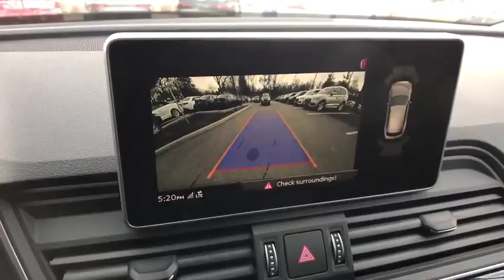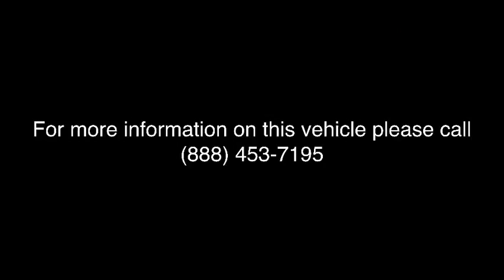2018 Audi Q5 Lake forest, Highland Park, Chicago, Morton Grove, Northbrook, IL A181923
2018 Audi Q5 available in Lake Forest, Illinois at Audi Exchange. Servicing the Highland Park, Chicago, Morton Grove, Northbrook, IL area.
2018 Audi Q5 Premium Plus - Stock#: A181923 - VIN#: WA1BNAFY1J2124274

Audi Exchange
2490 Skokie Valley Rd

Welcome to The Audi Exchange, where you can always Expect The Exceptional! If you have any further questions whatsoever about this listing, please don't hesitate to call us at or email We truly appreciate your interest in this vehicle and we look forward to earning your business! This Audi includes: NAVIGATION PACKAGE Smart Device Integration HD Radio Navigation System CD Player AM/FM Stereo Satellite Radio Telematics Hard Disk Drive Media Storage Cross-Traffic Alert MP3 Player REAR LOAD SILL/DOOR CUP/DOOR EDGE PAINT PROTECTION (PIO) AUDI BEAM-RINGS COLD WEATHER PACKAGE Heated Rear Seat(s) Heated Steering Wheel BANG & OLUFSEN 3D SOUND SYSTEM Premium Sound System MYTHOS BLACK METALLIC PRIVACY TRUNK COVER (PIO) AUDI GUARD ALL-WEATHER FLOOR MATS (SET OF 4) Floor Mats WHEELS: 8 Tires - Front Performance Aluminum Wheels Tires - Rear Performance PREMIUM PLUS PACKAGE Fog Lamps Keyless Start Integrated Turn Signal Mirrors HD Radio Mirror Memory Power Mirror(s) Seat Memory Rear Parking Aid Heated Mirrors Satellite Radio Power Door Locks Keyless Entry Blind Spot Monitor Telematics Power Folding Mirrors Cross-Traffic Alert *Note - For third party subscriptions or services, please contact the dealer for more information.* Want more room? Want more style? This Audi Q5 is the vehicle for you. You appreciate the finer things in life, the vehicle you drive should not be the exception. Style, performance, sophistication is in a class of its own with this stunning Audi Q5. Take home this 2018 Audi Q5 and enjoy the safety and added performance of AWD. Enjoy the drive without worrying about directions thanks to the built-in navigation system.
1 LCD Monitor In The Front,Window Grid Diversity Antenna,Audio Theft Deterrent,Radio w/Seek-Scan, Clock, Speed Compensated Volume Control, Steering Wheel Controls and Radio Data System,Radio: Audi Sound System w/7 TFT Color Display -inc: voice control, Audi smartphone interface (Apple CarPlay and Google Android Auto integration via USB connection mirroring smartphone content directly on MMI display), Audi music interface w/two USB ports for data and charging, ten speakers, single CD player w/MP3 playback capability, HD Radio technology, SDXC card slots w/32 GB operating capacity (dual slots), Bluetooth streaming audio for compatible devices and Bluetooth wireless technology preparation for compatible mobile phones,Compact Spare Tire Mounted Inside Under Cargo,Clearcoat Paint,Body-Colored Front Bumper w/Metal-Look Rub Strip/Fascia Accent,Chrome Grille,Body-Colored Rear Bumper w/Metal-Look Rub Strip/Fascia Accent,LED Brakelights,Roof Rack Rails Only,Deep Tinted Glass,Programmable Daytime Running Auto-Leveling Headlamps w/Delay-Off,Fixed Rear Window w/Fixed Interval Wiper and Defroster,Body-Colored Door Handles,Wheels w/Silver Accents,Steel Spare Wheel,Front License Plate Bracket,Tailgate/Rear Door Lock Included w/Power Door Locks,Perimeter/Approach Lights,Wheels: 8 x 18 5-Double-Spoke Dynamic Design,Galvanized Steel/Aluminum Panels,Speed Sensitive Rain Detecting Variable Intermittent Wipers w/Heated Jets,Panoramic Sunroof w/Tilt/Slide & Power Sunshade,Power Liftgate Rear Cargo Access,Rear Fog Lamps,Tires: 235/60R18 103H AS,Lip Spoiler,Black Front Windshield Trim,Front And Rear Map Lights,Front Center Armrest and Rear Center Armrest,Analog Display,Dual Zone Front Automatic Air Conditioning,Perimeter Alarm,Manual Tilt/Telescoping Steering Column,Manual Adjustable Rear Head Restraints,Full Carpet Floor Covering -inc: Carpet Front And Rear Floor Mats,Leather/Metal-Look Gear Shift Knob,Refrigerated/Cooled Box Located In The Glovebox, Driver / Passenger And Rear Door Bins and Audio Media Storage,Cargo Space Lights,Driver Foot Rest,Interior Trim -inc: Genuine Wood Instrument Panel Insert, Genuine Wood Door Panel Insert, Genuine Wood Console Insert and Metal-Look Interior Accents,HomeLink Garage Door Transmitter,Leather Seating Surfaces,Front Cupholder,Valet Function,Delayed Accessory Power,Air Filtration,Compass,HVAC -inc: Underseat Ducts and Console Ducts,Full Floor Console w/Covered Storage, Mini Overhead Console w/Storage and 3 12V DC Power Outlets,Gauges -inc: Speedometer, Odometer, Engine Coolant Temp, Tachometer, Oil Level, Trip Odometer and Trip Computer,Trunk/Hatch Auto-Latch,Illuminated Locking Glove Box,Driver And Passenger Visor Vanity Mirrors w/Driver And Passenger Illumination,40-20-40 Folding Split-Bench Front Facing Manual Reclining Fold Forward Sea